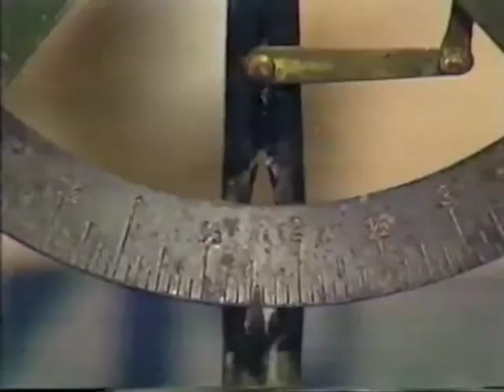Egg Weighing Machine (German)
Rob demonstrates an egg weighing machine which uses the principle of the lever.